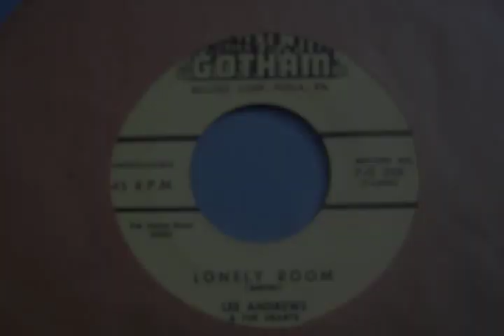Gotham 320 - Lee Andrews and The Hearts - Lonely Room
Before scoring with 'Long Lonely Nights' and 'Tear Drops' The Hearts had three fine releases on Gotham, featuring the distinctive voice of Lee Andrews.